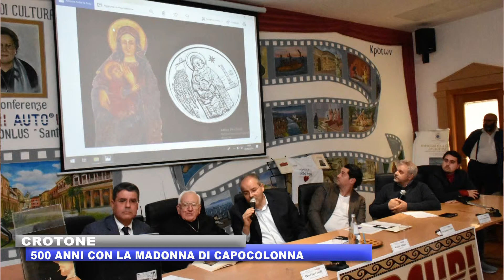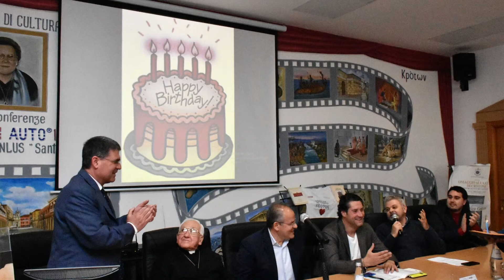500 ANNI CON LA MADONNA DI CAPOCOLONNA ANTONIO ARCURI 20 MAG